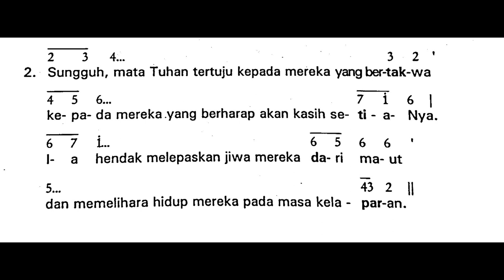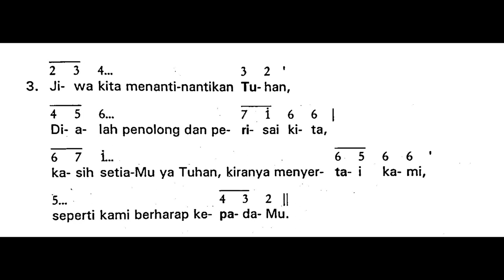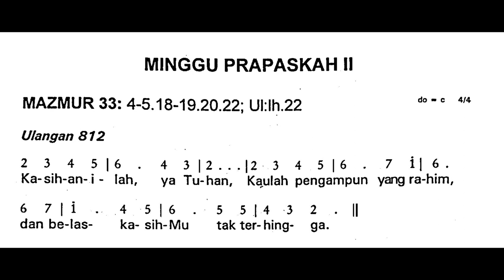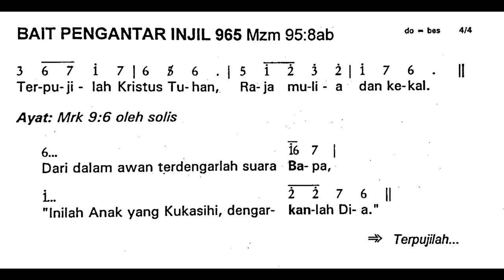[Edisi Lama] Minggu, 5 Maret 2023 - MINGGU PRAPASKAH II (Kedua) - Mazmur Tanggapan - Tahun A